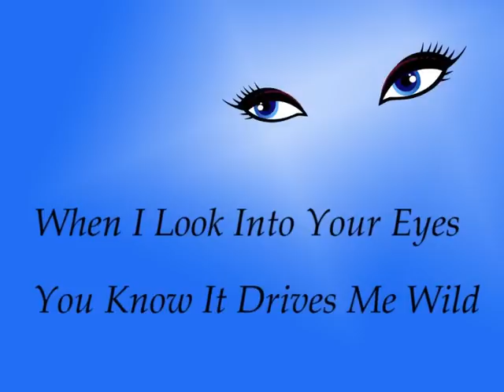AMEN YOUR THE ONE © (Original).wmv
Just a little song I threw together